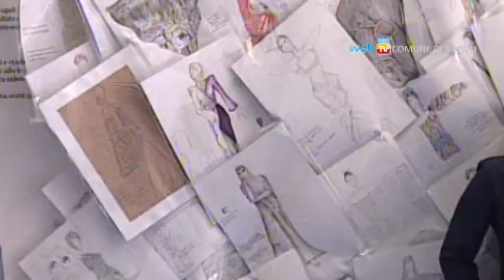Al PAN una sfilata di moda "riciclata"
Quaranta abiti di sartoria realizzati con materiali da riciclo, plastiche, carte e perfino profilattici scaduti, hanno sfilato sulla passerella del Pan. La sfilata è stata ideata e realizzata dagli studenti dell'istituto di moda Caracciolo Salvator Rosa che hanno adoperato i materiali da riciclo per la creazione degli abiti presentati nei saloni dello storico palazzo Roccella.